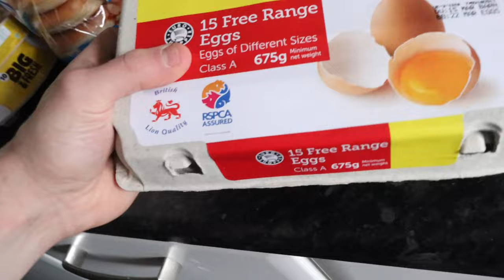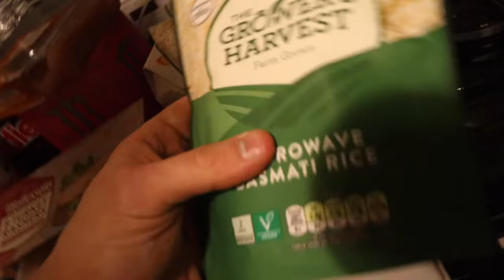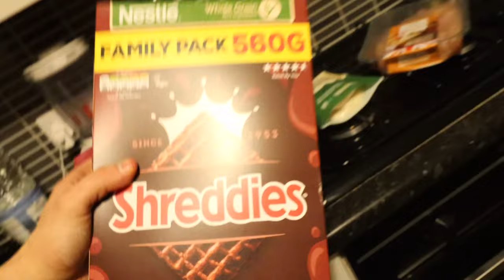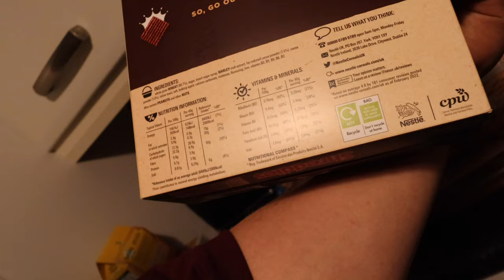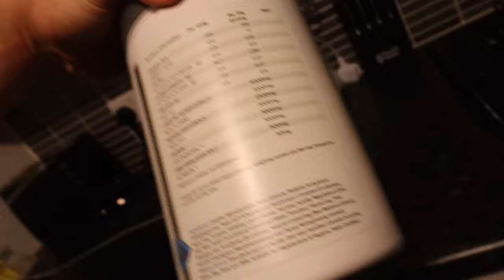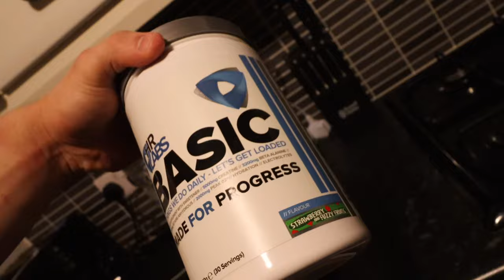How to nail your Off Season